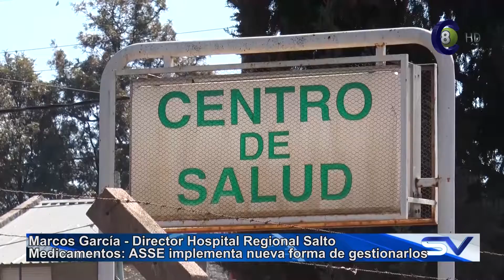Director del Hospital de Salto sobre la denuncia por falta de medicamentos en farmacia (HD)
EL DIRECTOR DEL HOSPITAL DE SALTO MARCOS GARCÍA SE REFIRIÓ A LA DENUNCIA REALIZADA DÍAS ATRÁS POR EL EDIL CARLOS SILVA DEL PARTIDO NACIONAL POR LO QUE ENTENDÍA ERA LA FALTA DE MEDICAMENTOS EN DIFERENTES POLICLÍNICAS DEL INTERIOR.
SE VIENE INSTRUMENTANDO UNA SERIE DE CAMBIOS EN LA GESTIÓN DE DICHOS MEDICAMENTOS DIJO EL DIRECTOR AL SER CONSULTADO.
HAY QUE TENER UN CONTROL CON LA TAREA DE LOS MENSAJEROS QUE MUCHAS VECES LEVANTAN LA MEDICACIÓN PERO NO LA ENTREGARÍAN EN FORMA COMPLETA A LOS USUARIOS QUE REQUIEREN ESE SERVICIO.